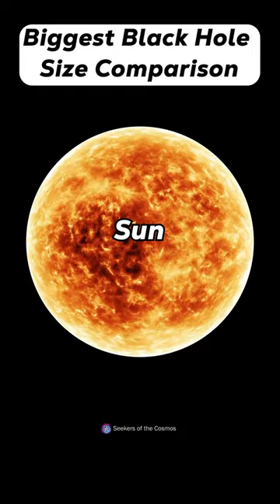The New Biggest Black Hole vs The Solar System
Size Comparison between The Biggest Black Hole (Phoenix A) and The Solar System.

Phoenix A is a new black hole that is bigger than TON 618, which was previously considered the largest known black hole. Phoenix A has a diameter of about 1.3 trillion kilometers, while TON 618 has a diameter of about 400 billion kilometers.

Music in the video: Remains